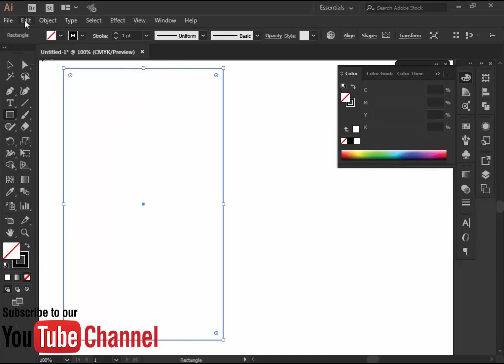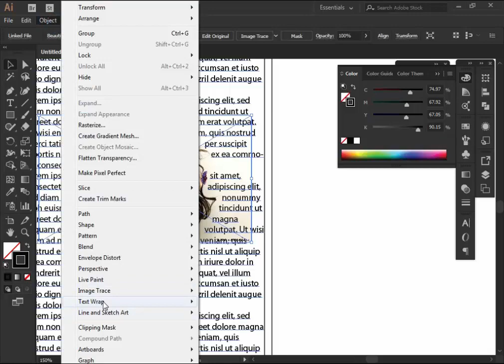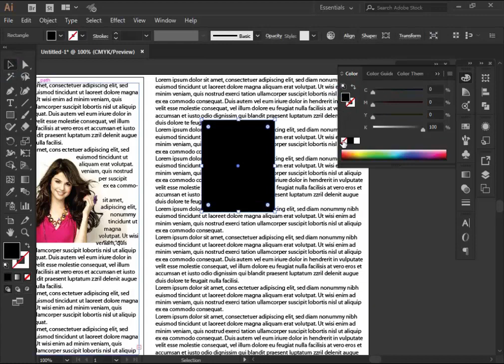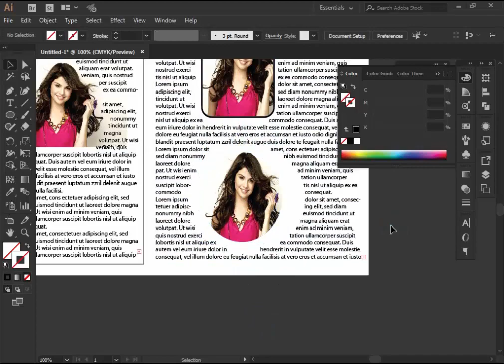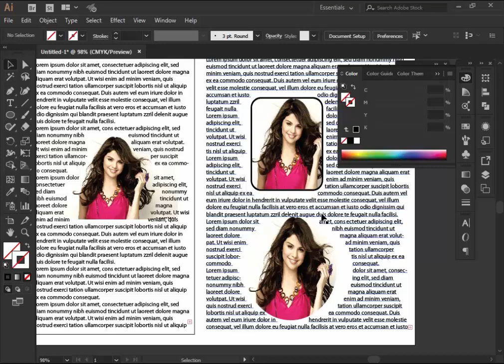how to make different shape text warp in illustrator. adobe illustrator tutorial.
Beginner and advanced tutorials for Illustrator from top artists and designers. Whether you want try vector art for the first time, or are after advanced techniques for vector portraits – there's an Adobe Illustrator tutorials here for you.

The Complete Beginners Guide To Adobe Illustrator | Tutorial Overview & Breakdown

How To Create Custom Type Designs in Adobe Illustrator
Adobe Illustrator CC tutorials for beginner
Skill Developer
Adobe Illustrator CC 2017 tutorial How to design a Flat Avatar with details from your image

Vector Tshirt Mockup Tutorial

Illustrator Tutorial | Professional Logo Design

In this video you'll learn how I approach creating a custom apparel mockup with adobe illustrator. This technique can be used on all other types of apparel or other products.

t-shirt design tutorial, t-shirt design ideas, t-shirt design on illustrator, t-shirt design template, t-shirt design website, t-shirt design software

Advanced tutorial photoshop cc latest.

Basic & Advanced tutorial:
Adobe photoshop,
Adobe Illustrator
Microsoft office Access

If you want to master Adobe Illustrator, these nine courses will give you a solid foundation. There are courses here for beginners and more advanced users.